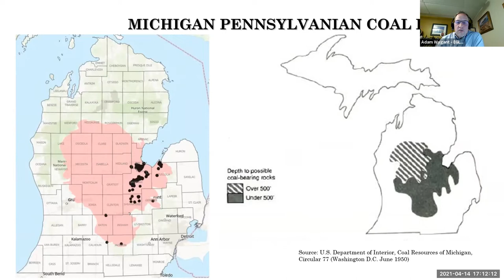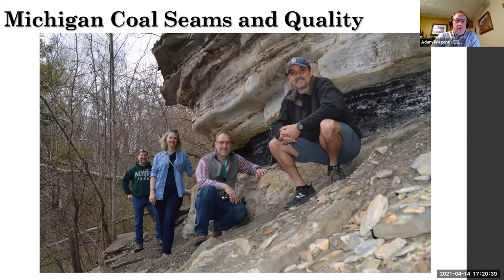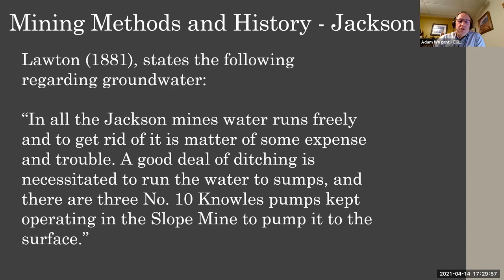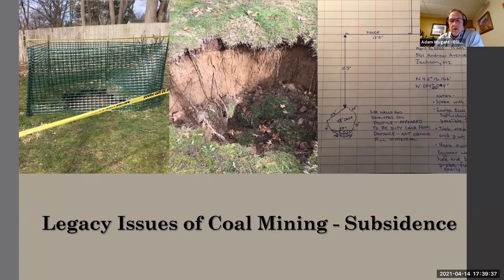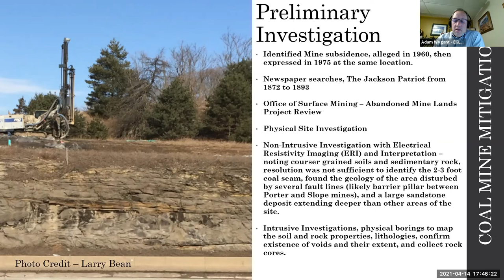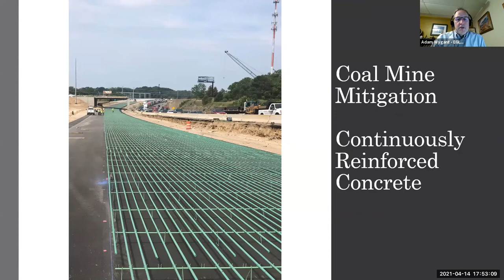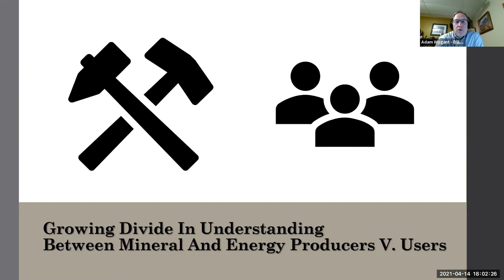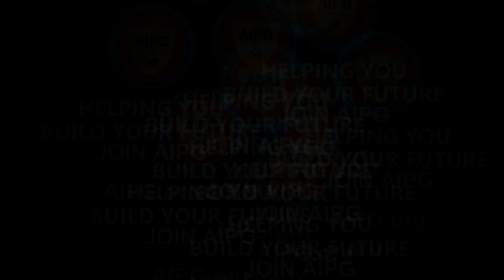A Perspective of the Historical Coal Mining Industry in Michigan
Join Michigan State Geologist Adam Wygant as he takes you on a tour of the history of coal mining in Michigan. Adam weaves together history, geology, and environmental impacts to create an interesting, vibrant, and illuminating portrait of the coal mining history of Michigan.